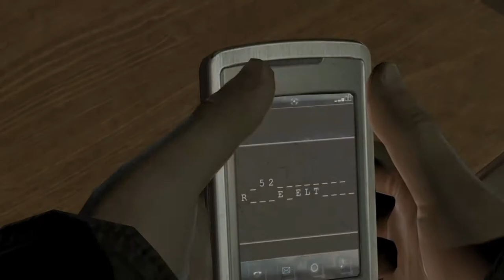Let's Play Heavy Rain #07: Ein Hauch von Saw im Spiel. 🌧️🕹️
**Beschreibung:**

"Hallo Leute, endlich ist es soweit: Ich tauche jetzt in die Welt von Heavy Rain ein. Jede Entscheidung erfordert Überlegung, da man bedenken muss, welchen Weg man einschlagen möchte. Leider kann ich Beyond Two Souls nicht spielen, da es auf der Sony Playstation 4 nicht auf Deutsch verfügbar ist. Ich könnte es zwar auf Englisch versuchen, aber das US-amerikanische Englisch ist für mich zu anspruchsvoll. Mit britischem Englisch wäre ich jedoch zufrieden. Tut mir leid und vergesst nicht, ein Abo und ein Like zu hinterlassen. Das würde mich sehr freuen. Euer JinYakuzza. 👍🎮"

**Hauptgeschichte:**

Die Handlung von Heavy Rain ist abhängig von den Entscheidungen des Spielers und dessen Erfolgen in Geschicklichkeitspassagen. Der Ablauf der Handlung wird bis zum Finale jedoch geringfügig beeinflusst, wogegen das Finale und die Zukunft der Figuren von diesen Entscheidungen stärker beeinflusst werden.

Die Grundgeschichte spielt im Jahr 2011 und stellt eine Mordserie an mehreren Jungen in einer nicht näher bezeichneten US-amerikanischen Großstadt dar. Diese Mordserie erfolgt seit zwei Jahren immer im Herbst; die Morde laufen stets nach demselben Schema ab: Die Jungen verschwinden und werden einige Tage später ertränkt auf Brachflächen in der Nähe von Eisenbahnschienen gefunden. Ihre Gesichter sind mit Matsch bedeckt, auf ihrer Brust liegt eine Orchidee und in der Hand wird eine Origami-Figur abgelegt. Aufgrund dieser Tatsache wird der Mörder als Origami-Killer bezeichnet.

**Zusammenfassung:**
- **Spiel:** Heavy Rain
- **Genre:** Interactive Drama, Thriller
- **Plattform:** Sony Playstation 4
- **Hauptthema:** Entscheidungen und deren Auswirkungen
- **Plot:** Mordserie an Jungen durch den Origami-Killer